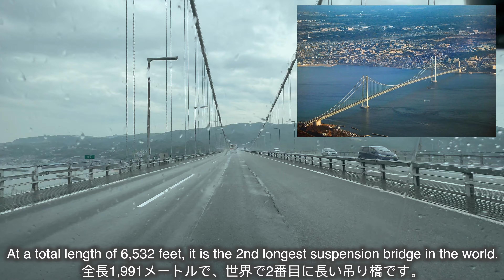SouthWest Japan RV Adventure (Part 2)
This is the second part of a multi-part video of our drive to Kyushu Japan.  It took us six days to get there, and five days to get back home to Tokyo.  In hindsight, we wished we had planned more days into this trip, so that we could experience more of Japan.  But we can always go back and see what we missed in the future.  Anyway, we hope you enjoy this installment.